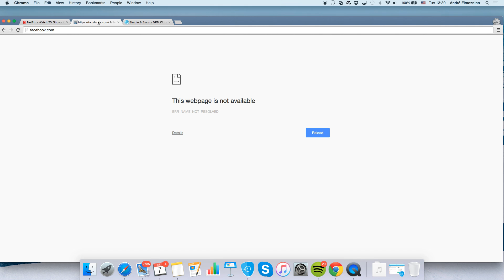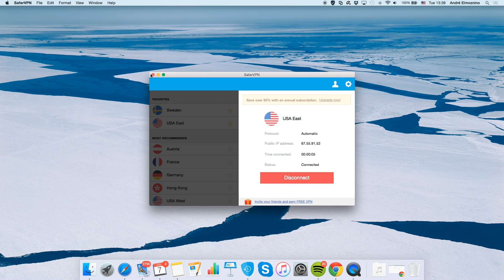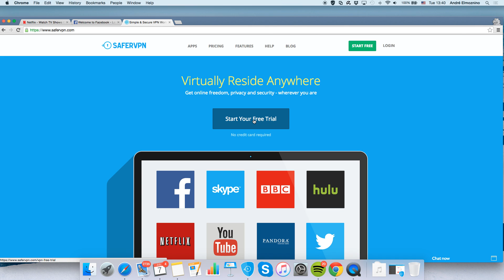How to unblock websites at School, Work or Abroad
This is how to open blocked sites at school, work or abroad!

Learn how to:
- Bypass geographic restrictions when you're abroad,
- Bypass school firewalls to unblock websites,
- Become anonymous and traceless online when you access blocked websites.

In the example we show how to encrypt your connection and get a new IP address to unblock sites while being completely anonymous.

With SaferVPN you get:
- Access to any geo-restricted content
- Online privacy: nobody can snoop into your online activity
- Security through bank-level encryption.

To get started with SaferVPN, download the VPN client (if you're in China), install it and connect to your desired server location. Once connected, you get a new IP address from that country and you can browse the web as if you were in that country! Open blocked sites in seconds with SaferVPN!

Transcript

Hey everyone!

Today I’ll show you how to access blocked websites from anywhere.

Are you tired of your school, workplace or country restricting access to sites and services like Facebook, Skype and Netflix?

Let’s browse into Netflix.com.
Notice this message saying that it’s not available yet in my country.
Moreover, if you’re trying to access Facebook in China you’ll get an error message that looks like this.
You might also have noticed that Viber and Skype are blocked in certain Gulf countries.

Let me show you how to bypass restrictions to open any blocked site from anywhere!

All you need is a foreign IP address to make the websites think you’re currently in your desired country.
SaferVPN is your simple solution!
By connecting to our servers, you instantly get a new IP address, letting you bypass geographic restrictions and use the internet just as if you were in another country!
On top of that, SaferVPN also encrypts your connection so that you can safely bypass governments’ attempts to censor or monitor your online traffic.
And the best news is that SaferVPN works on all your devices: Windows, Mac, iOS, Android and more!
if you want to learn how to install SaferVPN on your device.

Let me show you how to unblock any site.
Start with opening SaferVPN.
I’ll select the US East server and then just click the connect button.
Notice how I get a new American IP address.
Let’s go back to my browser and refresh Netflix.
There we go, now Netflix is unblocked and you can watch any movie or show you want.
Let me show you that you can unblock Facebook too. I’ll just refresh the page.
See, now you can access Facebook to stay in touch with your dear ones!
Notice how it just takes a click and less than 30 seconds to open blocked sites with SaferVPN!
Say goodbye to internet restrictions and browse the web your way!